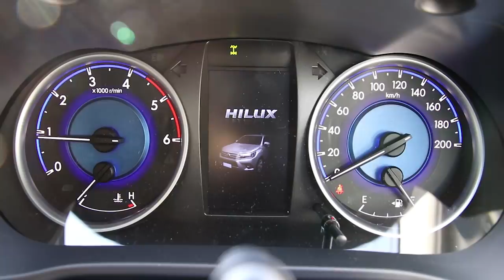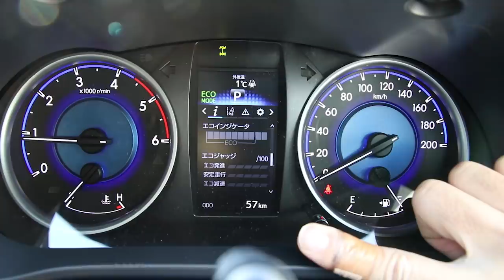[新型ハイラックス] ついに納車！！[5か月待ち]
約半年待ってついにトヨタの新型ハイラックスが納車されました！